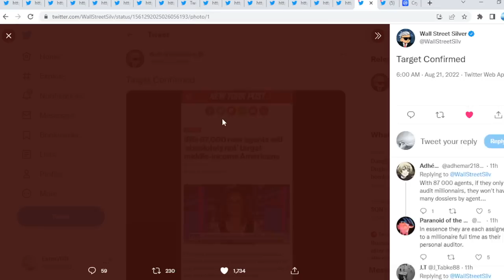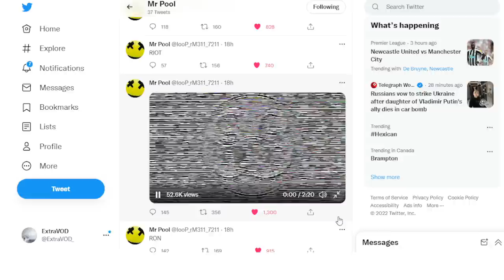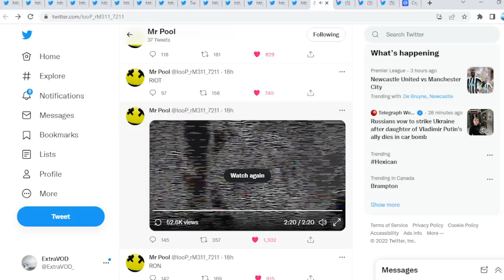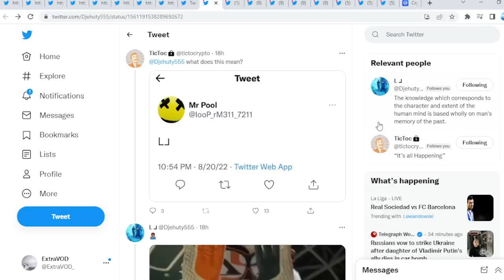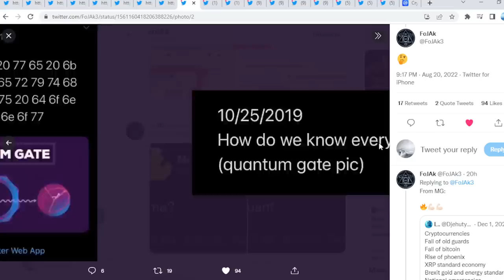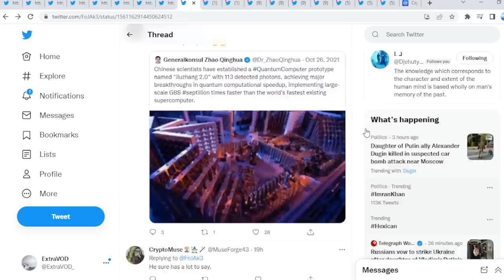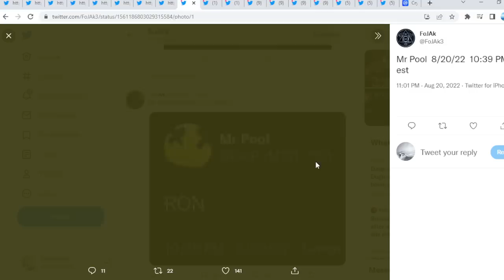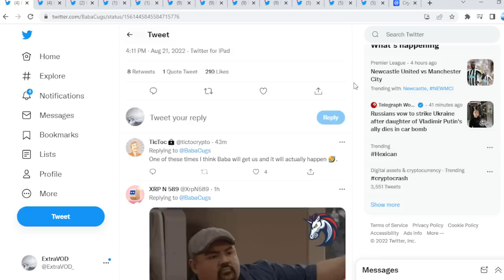Ripple XRP MINDBOGGLING RIDDLES SHOCKED TO THE POINT OF NO RETURN!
XRP ADDRESS -  rrpB7S9qriDY7XbBqmJFCqR2Uwqn5ymaan

(Cryptocurrency News)